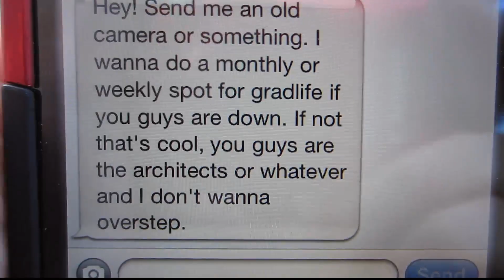The Secret of GradLife Mansion (6.02.11 - Day 91)